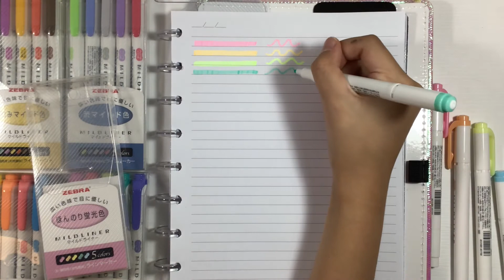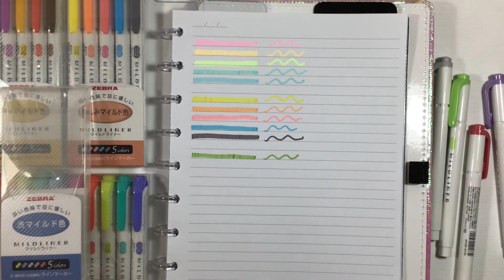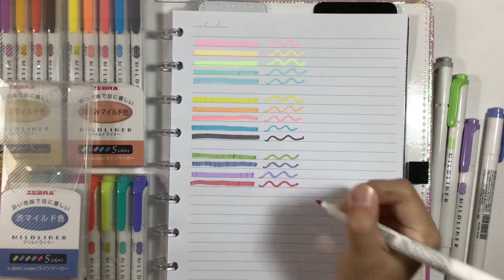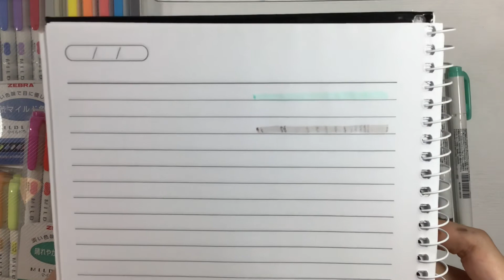ZEBRA MILDLINER Resenha Completa dos marca textos com PEN TEST de todas as cores e onde comprar!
O video de hoje é: ZEBRA MILDLINER Resenha Completa com PEN TEST de todas as cores e onde comprar!Tem DICAS extras também!

UNBOXING e PEN TEST ZEBRA MILDLINER a coleção completa com os cinco Packs

Pack Pastel (ROSA)
Pack Cool (AZUL)
Pack Warm (AMARELO)
Pack Peach (LARANJA)
Pack Bright (VERDE - raro!)

Os melhores marca texto gringos
Os queridinhos e famosinhos do Instagram!
Ótimos para seus TÍTULOS e RESUMOS!

Tudo sobre a COLEÇÃO COMPLETA de 25 cores, com os cinco Packs e meu Review:
O que eu achei?
São boas?
Passam para o outro lado da folha?

Lá no meu Instagram já postei Resumos com estas canetas gringas!
Me segue lá para não perder nada e ficar sabendo de tudo em primeira mão! @giovanabackes

Eu comprei na Amazon.com, mas para meus amigos trazerem para mim. Lá é o lugar mais barato, sendo que uma caneta custa por volta de 1 dólar!

Aqui no Brasil, vi que tem na Amazon.com.br
e também dá para comprar nos sites Shopee.com.br e no site gringo StationeryPal.com!

Destas opções, penso que a melhor pedida é o Mercado Livre! Um pouquinho mais caro, mas em geral, mais seguro e mais rápido para receber!

Atualmente com o valor do dólar muito alto, estão mais caras...

Você gostou do UNBOXING e PEN TEST? E das DICAS para compra?

Então, um super beijo, até o próximo vídeo e tchau, tchau! 😘😘

“marca texto zebra mildliner”
“pen test marca texto zebra mildliner”
“resenha marca texto mildliner”
“os melhores marca textos”
“testando marca textos gringos”
“zebra mildliner dicas de compra”
“as canetas mais famosas para resumos”
“as melhores canetas para resumos”
“testando canetas do instagram”